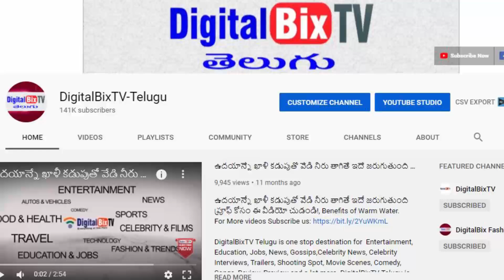సాయంత్రం బంగారం వెండి ధరలు | Today Gold Price In India | Gold Rates Today | Today Gold Rate